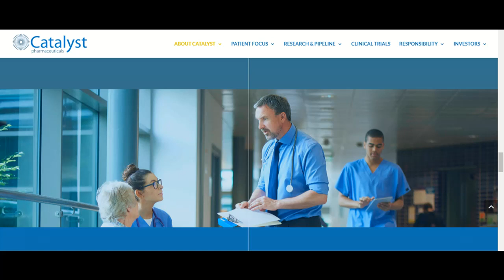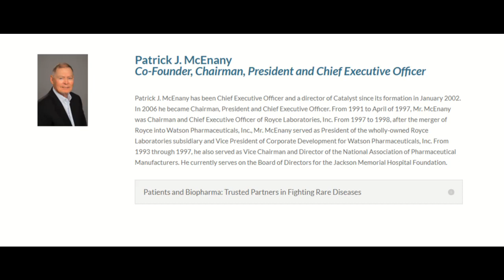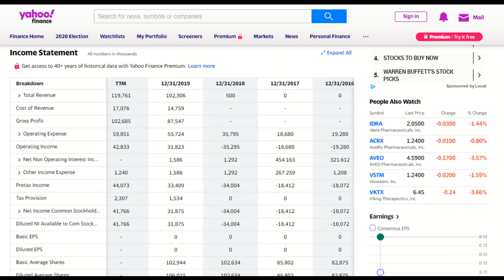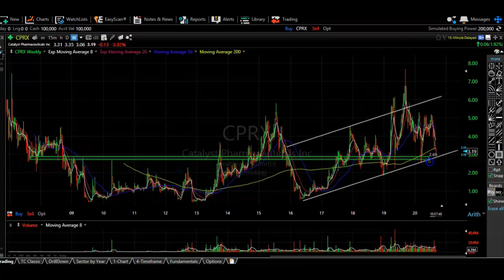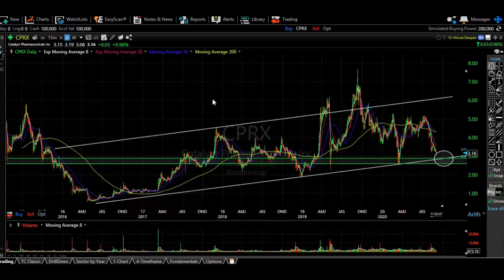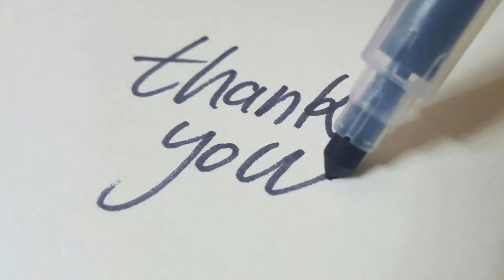Is Catalyst Pharmaceuticals CPRX Stock A Buy?? | Stocks to Buy Now!!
in this video ill answer if CPRX stock is a buy right now and ill go over why Catalyst Pharmaceuticals has good long term potential.

Get $10 free when you open a M1 Finance Account with this